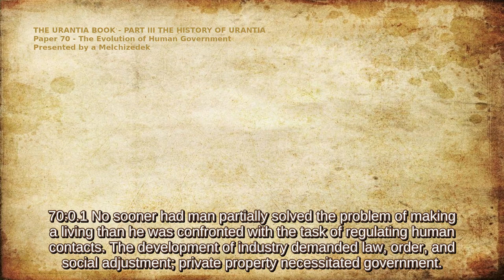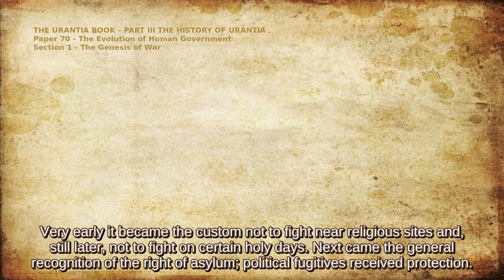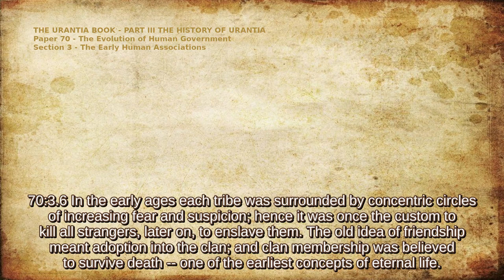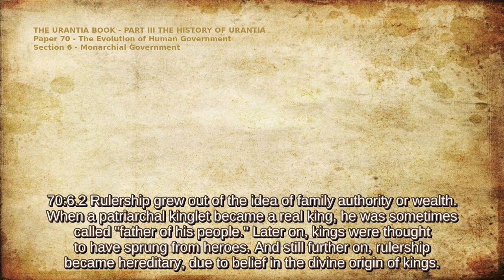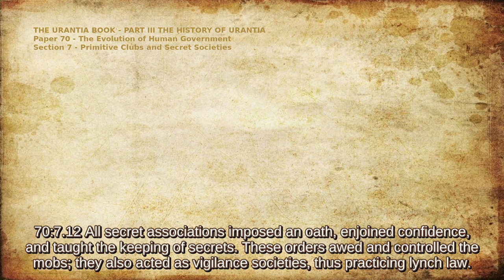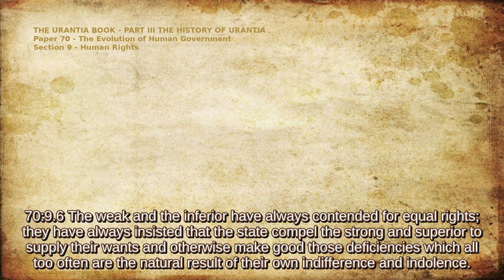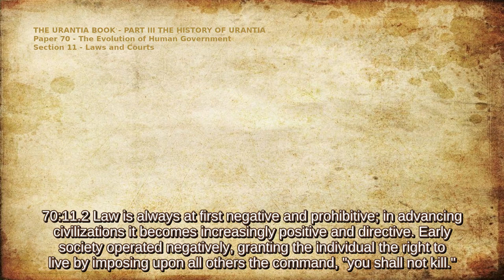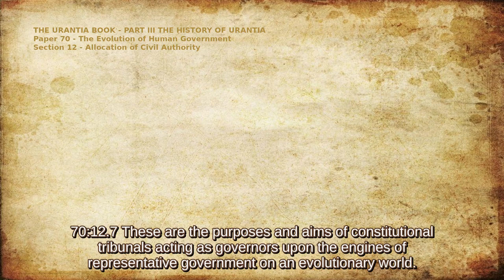The Urantia Book Paper 70 - THE EVOLUTION OF HUMAN GOVERNMENT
This channel supports The Urantia Book revelation, published in 1955 and these videos are created for ease of use for today's media environment.

PART III – THE HISTORY OF URANTIA

70:12.9 Presented by a Melchizedek of Nebadon.

01:16 - THE GENESIS OF WAR
08:57 - THE SOCIAL VALUE OF WAR
14:42 - EARLY HUMAN ASSOCIATIONS
19:00 - CLANS AND TRIBES
20:46 - THE BEGINNINGS OF GOVERNMENT
24:25 - MONARCHIAL GOVERNMENT
27:38 - PRIMITIVE CLUBS AND SECRET SOCIETIES
34:22 - SOCIAL CLASSES
39:12 - HUMAN RIGHTS
42:48 - EVOLUTION OF JUSTICE
50:16 - LAWS AND COURTS
54:43 - ALLOCATION OF CIVIL AUTHORITY

Audio recording: Merritt Horn, with gratitude ~ UFP